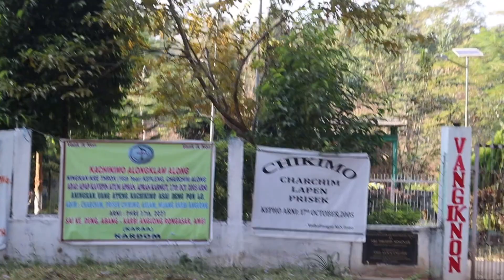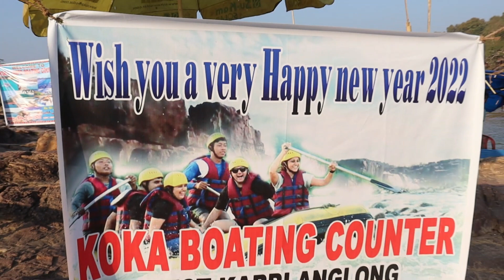|| Koka Blue paradise || Panimur Ta Le Rok Lo || HILLY VLOGS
KARDOM EVERYONE

Humri dam tha Diner Alam Arjan ta.

Kanghon nang pi dun tha kado kave Aret ta.